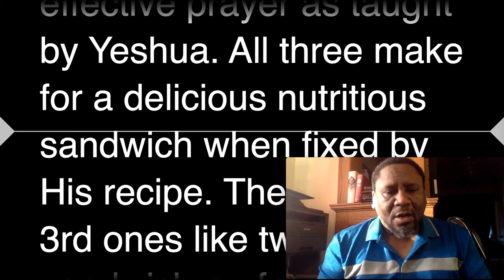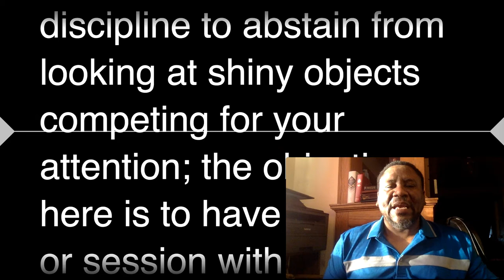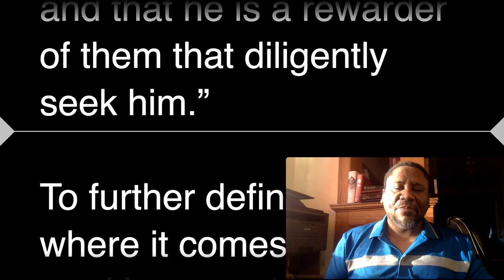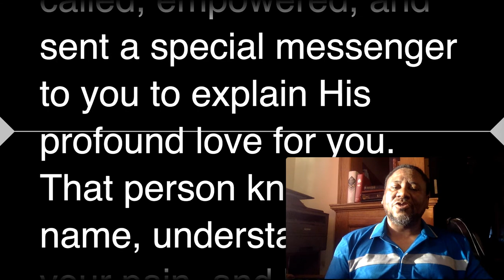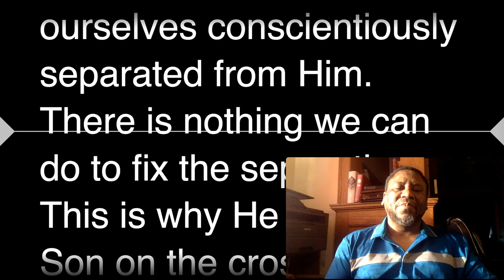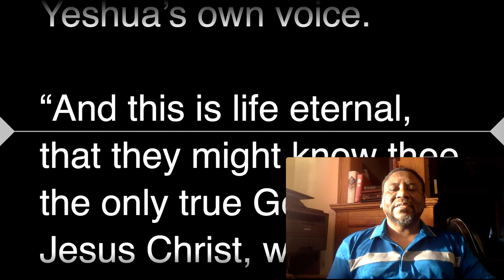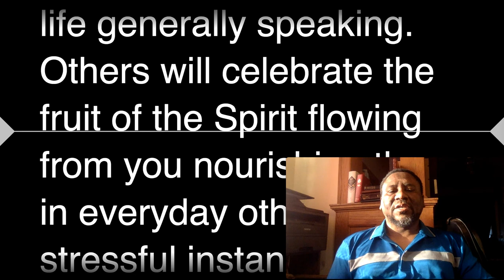The Master Key of Secret Prayer. Prayer Lab Lesson 1.2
The Creator/Redeemer has stored greatness in the hearts of His servants.  The time has come to spread His love unconditionally to our world.  There is no scarcity or deficit in His redemption or in our team realized perfection in Him.  Let's work while light remains before the last nightfall.   This channel is presented to inspire hope and traction in a brighter future and commonwealth for all believers in Christ.